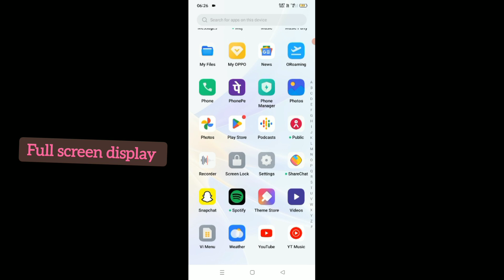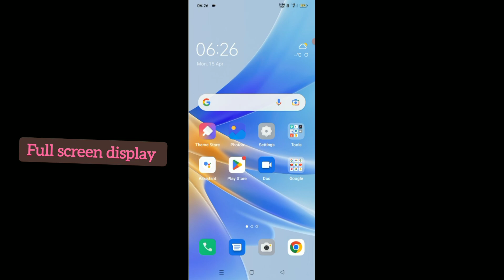OPPO A17 Full screen Display settings features ||✓how to use